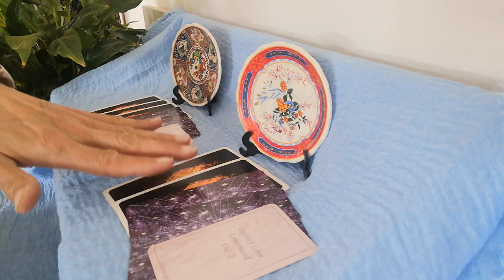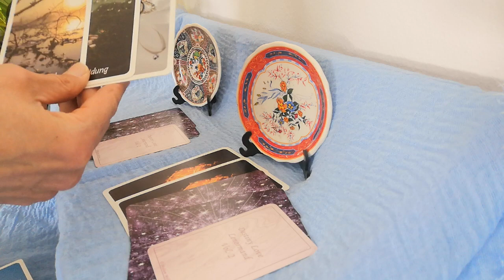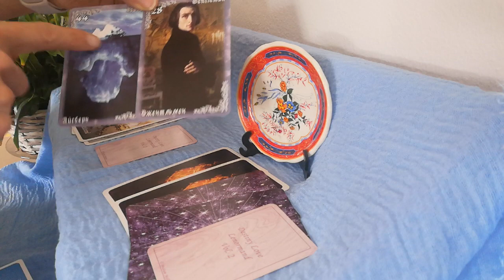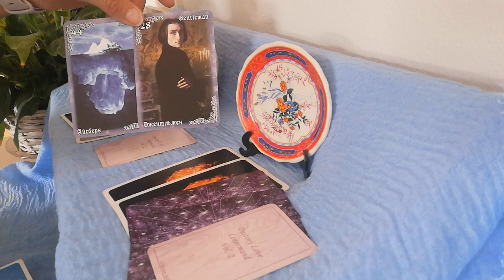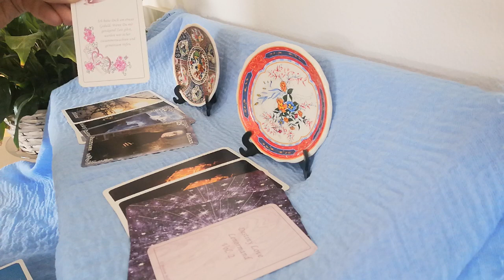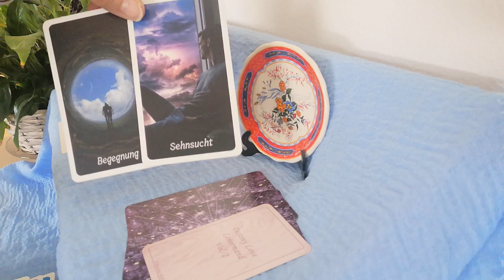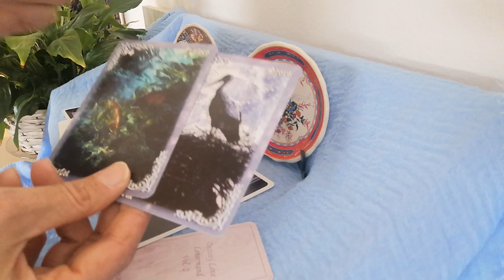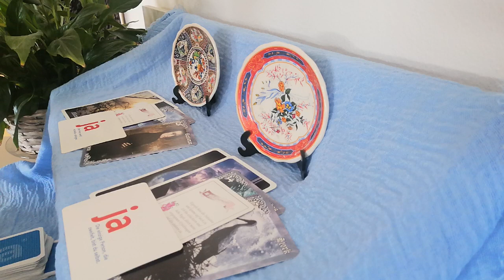Auswahlorakel - Seelenpartner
Was ist gerade wichtig für dich auf deinem Seelenpartnerweg?
Die Karten verraten dir, woran du "arbeiten" darfst und was gerade anzuschauen ist.

Möchtest du auch endlich die Schlüssel für dein freies Traumleben in der Hand halten?
Hier geht es zu meinen Angeboten

Onlinekurse:

Du möchtest dich befreien, von den Ketten, die dich gefangen halten?
Mein Videokurs wird dich dabei unterstützen

Deine Seelenpartnerschaft bringt dich schier um den Verstand?

Du möchtest endlich loslassen und frei werden?

Du wünschst dir so sehr, dass deine Beziehungen harmonisch und glücklich verlaufen?

Wie kannst du deinen Impulsen folgen?

Deine finanzielle Situation ist belastend und du möchtest endlich frei sein?

Teste kostenfrei, wie groß deine Verlustangst wirklich ist.